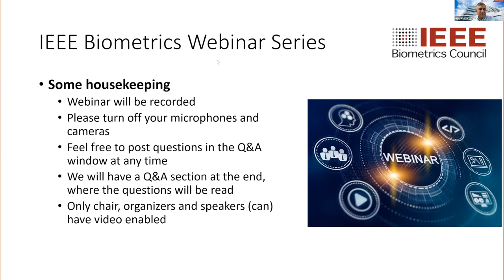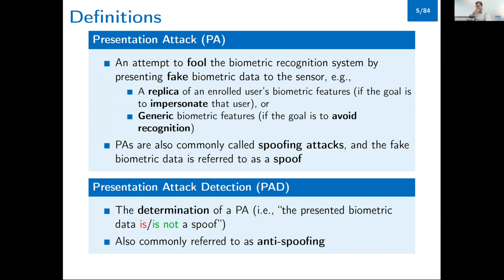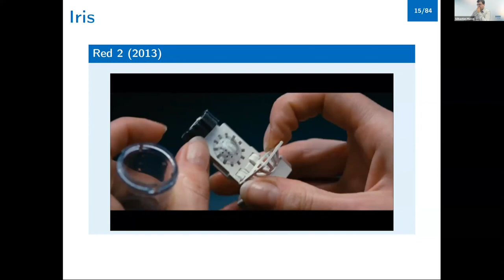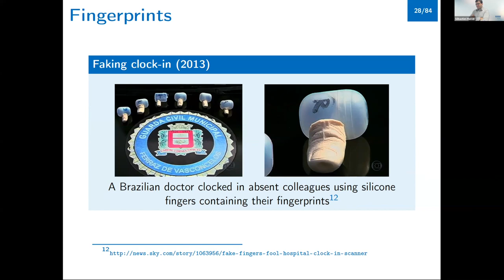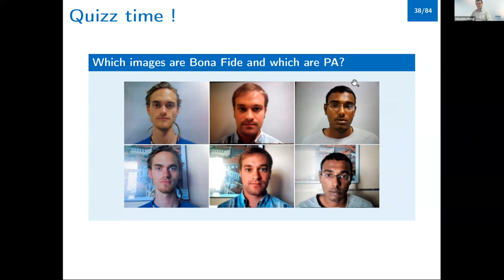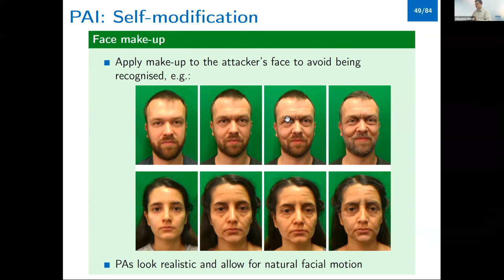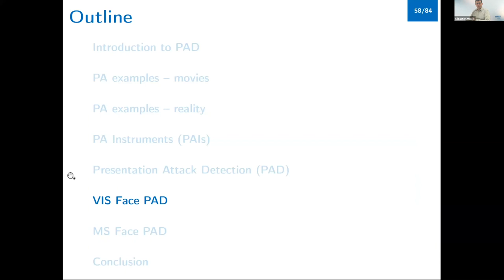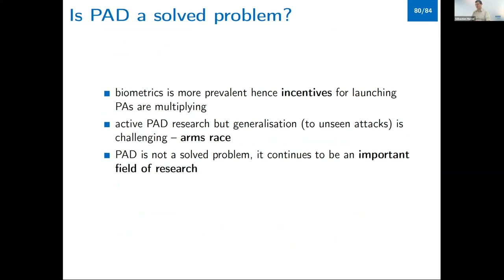Face Presentation Attack Detection | Prof. Sebastien Marcel | Webinar Series | December 2022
In biometrics, Presentation Attacks (PA also referred to as spoofing)
are performed by falsifying the biometric trait and then presenting this
falsified information to the biometric system, one such example is to
fool a fingerprint system by copying the fingerprint of another person
and creating an artificial or gummy finger which can then be presented
to the biometric system to falsely gain access. This is an issue that
needs to be addressed because it has recently been shown that
conventional biometric techniques are vulnerable to presentation
attacks. One of the main challenges in Presentation Attack Detection
(PAD also referred to as anti-spoofing) is to find a set of features and
models (mostly classifiers) that allows systems to effectively
distinguish signals that were directly emitted by a human from those
reproduced by an attacker. This talk will present an overview of typical
face PAs and PAD techniques.